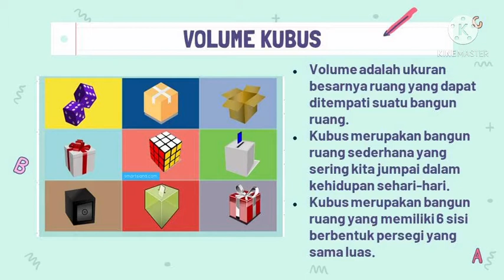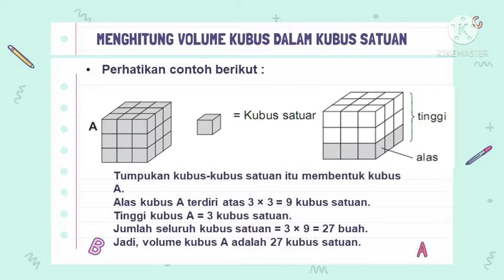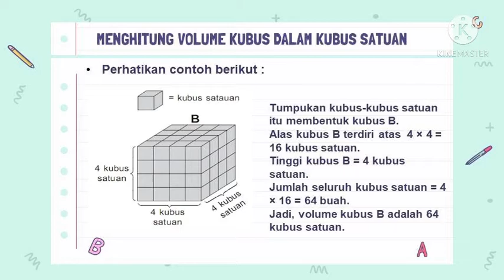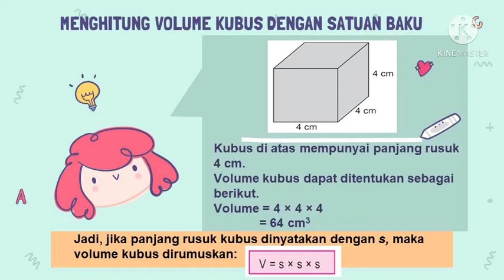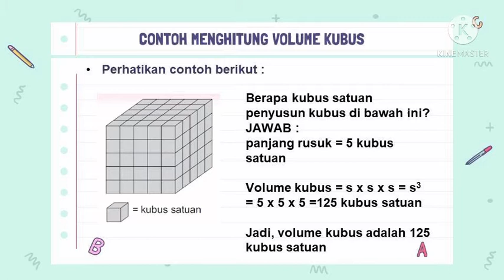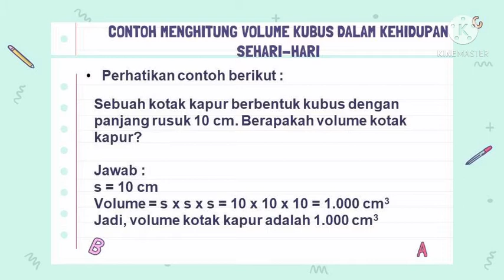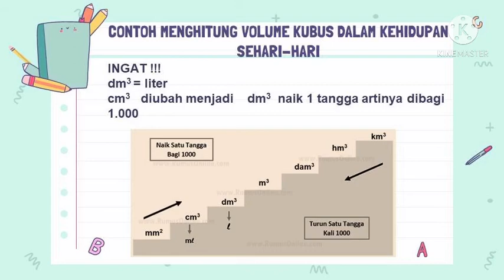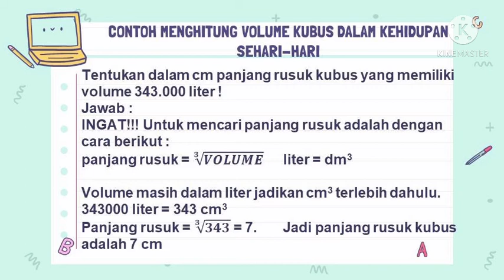Kelas 5 | Matematika | Volume Kubus | Cara Mudah Menghitung Volume Kubus | Soal Cerita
Kelas 5 | Matematika| Volume Kubus

REVISI MENIT 10.58
Contoh soal nomor 4
Volume = 343 liter
Ubah menjadi cm^3
343 liter = 343000 cm^3
Panjang rusuk = akar pangkat 3 dari 343000
Panjang rusuk = 70 cm

Video pembelajaran MATEMATIKA Kelas 5
VOLUME KUBUS
Oleh : Ustadzah Dita

Semangat belajar di rumah.
Tertib beribadah dan jaga kesehatan.

Jangan lupa berdoalah terlebih dahulu sebelum belajar 💕